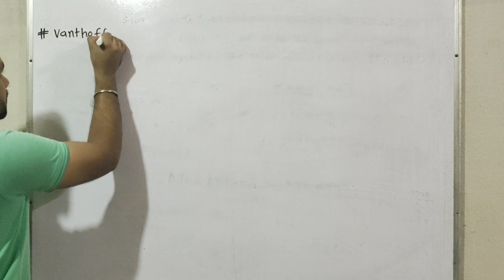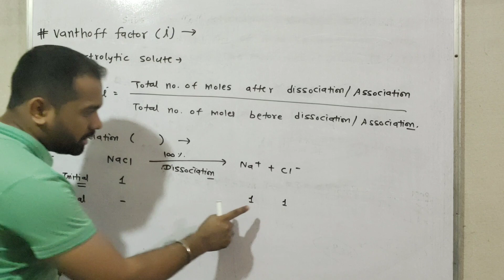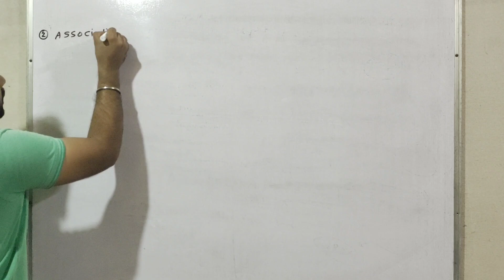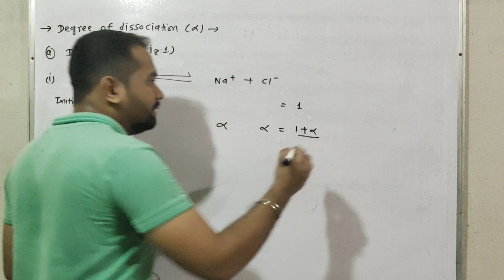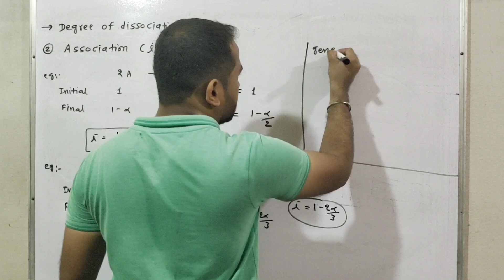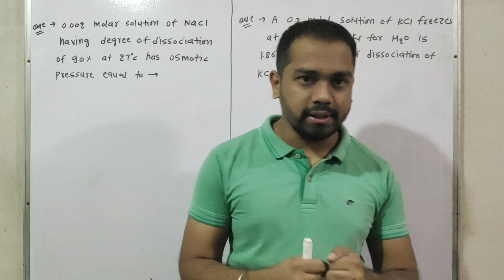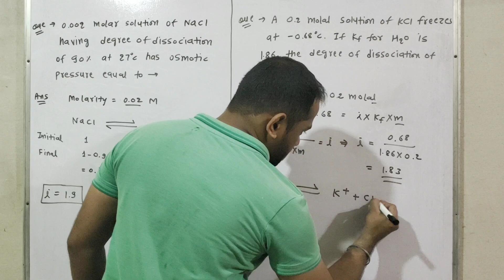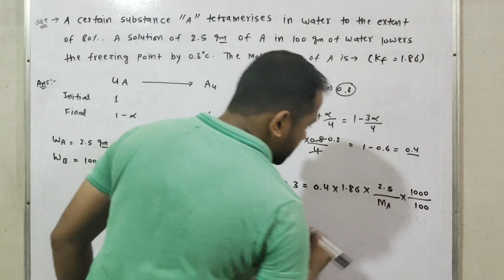Vanthaff factor l Solution l NEET l JEE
Welcome to Kemistry. 🤩✌🏼
"Look in the mirror, that's your competition"

Content -
1.Vanthaff factor
2.Association and Dissociation
3.Modified formulas of colligative properties

Learn with passion !!🙏🏽🙏🏽❤️